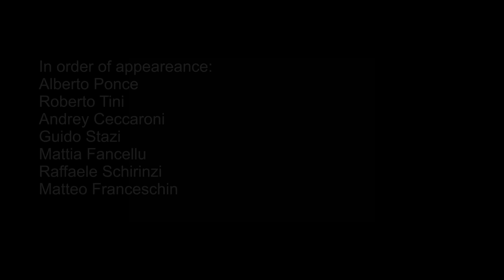Riviera Hood and friends: One Night At Jurassic Skatepark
Fast footage at jurassic skatepark in Cesena, Italy! Enjoy dat shit ! filmed by Edoardo Cozzi
In order of appereance Alberto Ponce (aka the nigga), Roberto Tini, Andrey Biela Ceccaroni, Guido Stazi, Mattia Fanci Fancellu, Raffaele Schirinzi, Matteo "Frank" Franceschin
Riviera hood biaaaaaaaaatch